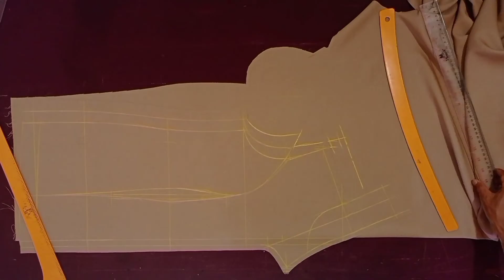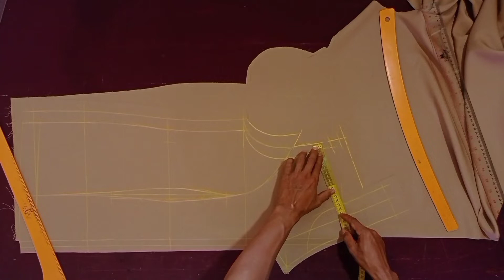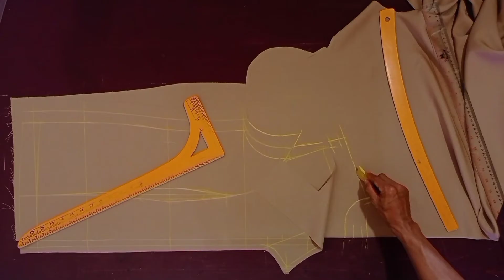Cara membuat seragam sekolah - baju Pramuka sma part 2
Kali ini cara membuat seragam sekolah yaitu baju Pramuka putri dan untuk pola dasarnya saya pake tehnik yg ini ya
 Semoga cara membuat baju Pramuka ini bermanfaat untuk teman-teman penjahit terutama penjahit pemula
Terima kasih